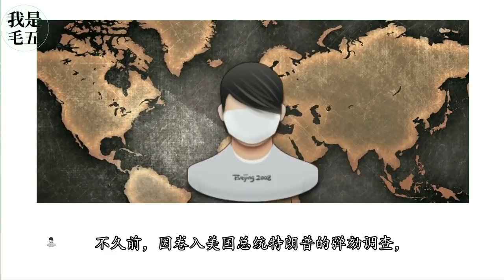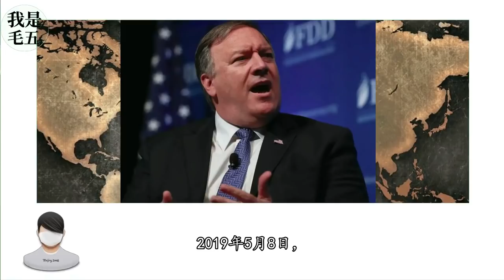【我是毛五】蓬嫂，听说你要跑？！